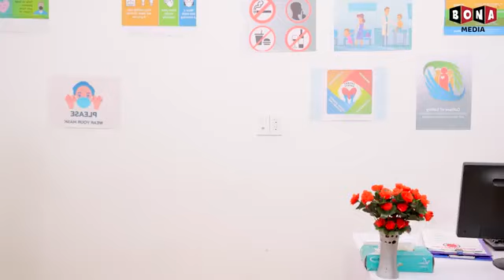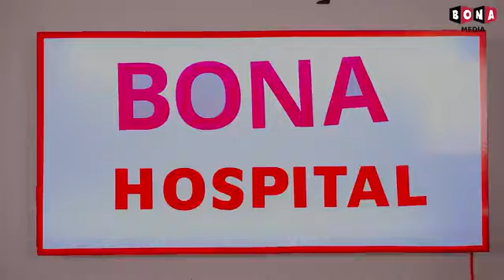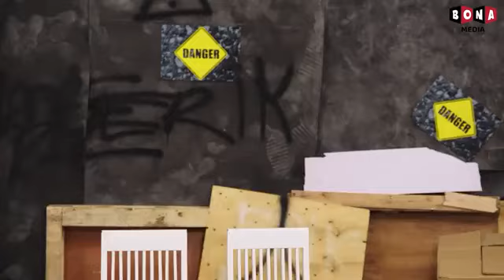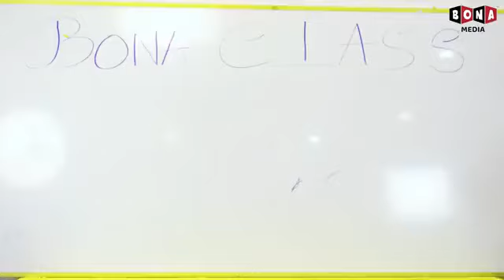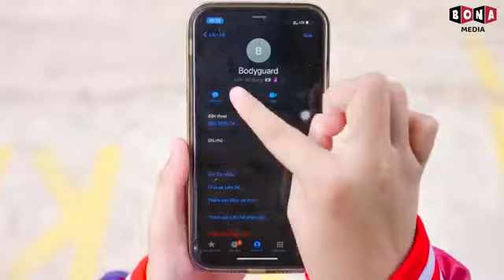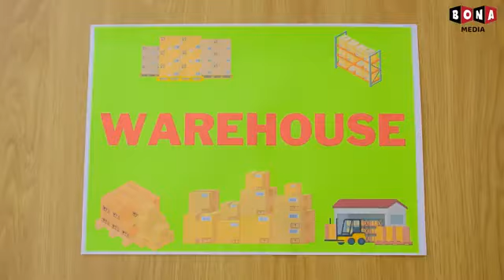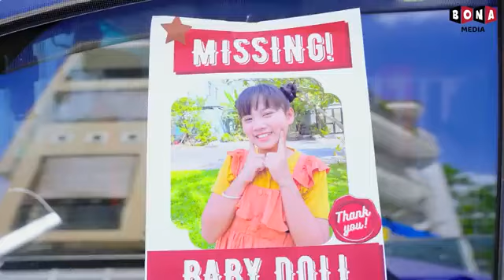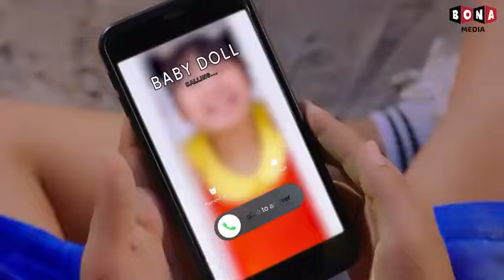Rich Pregnant Vs Poor Pregnant... Who Is The Best Mommy?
Rich Pregnant Vs Broke Pregnant

Welcome you guys to Bunny Funny Cartoon.

🍎 CREDIT 🍎
Producer: Thanh Tân
Creative Director: Vũ Huy
Director: Nhật Tân
Director of photography: Đỗ Mẫn
Cameraman: Đỗ Mẫn
Production Assistant: Ngọc Lĩnh
Scriptwriter: Hoàng Huy
Script Editor: Thanh Huyền, Hưng Vương
Props: Thiên Phú
Editor: Phước Lộc
VFX: Thanh Luỹ
Voice Talent: Tố Uyên
Compositor: Lý Đại Thiện